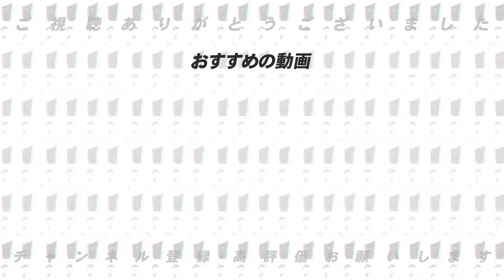【このチームは確実に伸びる!!】セパ両リーグでどの球団が数年後強くなるか考えてみました！